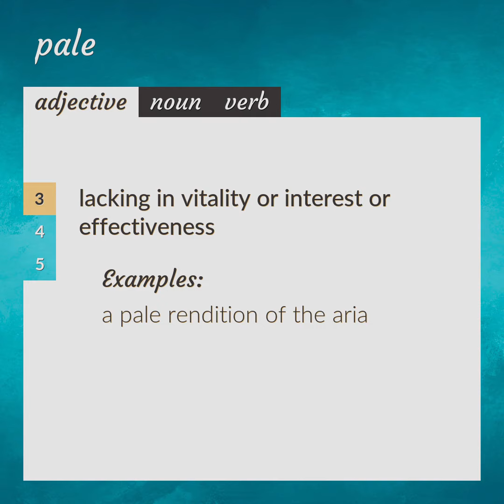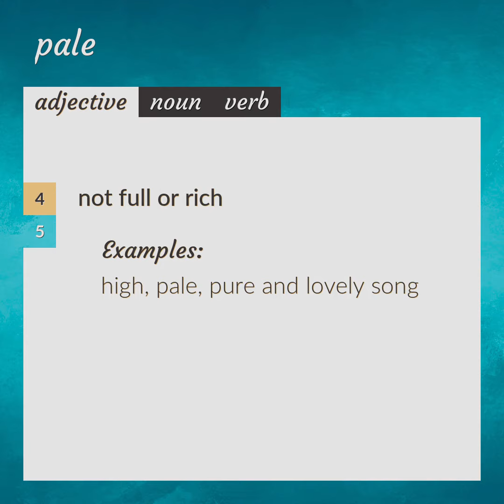Pale | meaning of Pale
What is PALE meaning?